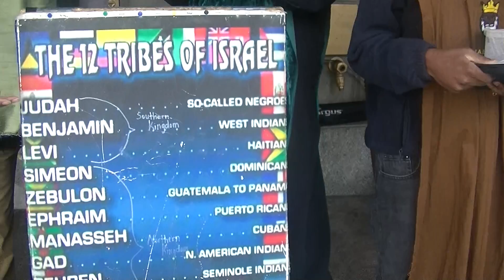"Woe unto him that buildeth his house by unrighteousness!"